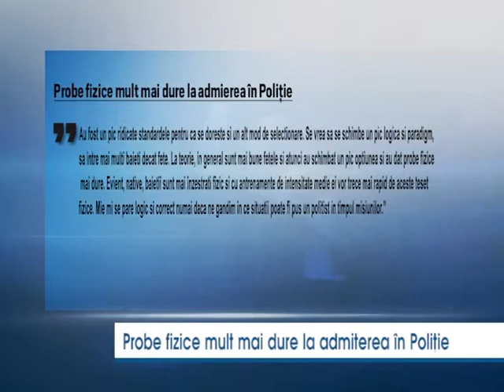Probe fizice mult mai dure la admiterea in politie